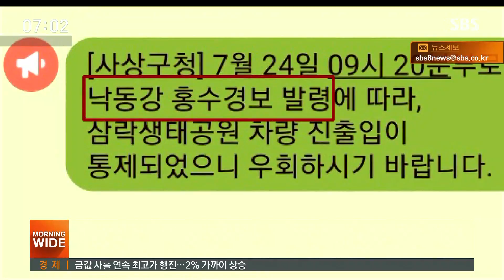[제보] 계단 타고 쏟아진 빗물…긴박했던 부산 상황 / SBS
부산에 억수 같은 비가 쏟아지던 순간, 많은 분들이 저희에게 사진과 영상을 보내주셨습니다.
비 피해가 어느 정도였는지 또 퍼붓는 비가 얼마나 위험한지 주변에 알리고 다른 사람들도 대처할 수 있도록 돕는 소중한 제보 영상을 유수환 기자가 정리했습니다.